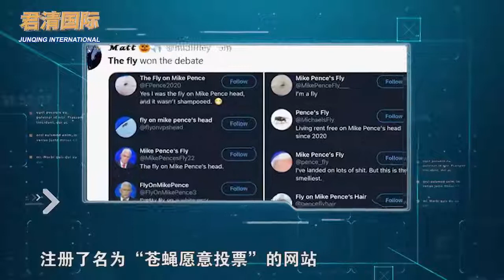美国副总统辩论换路线，却被一只苍蝇抢走风头，拜登趁机发文讽刺